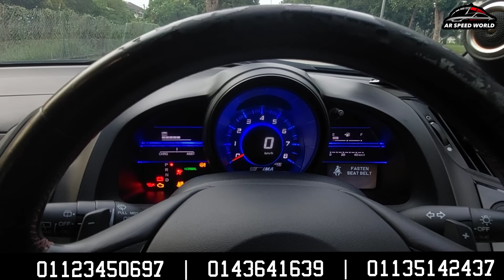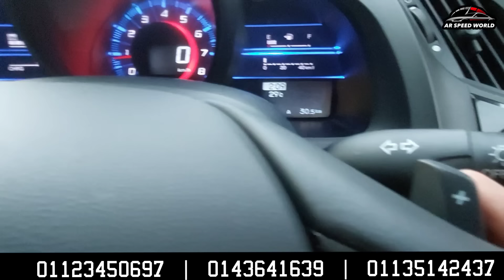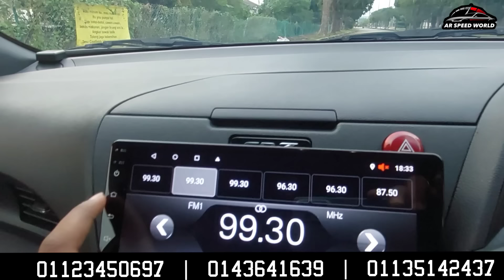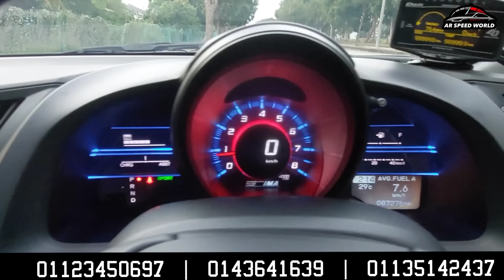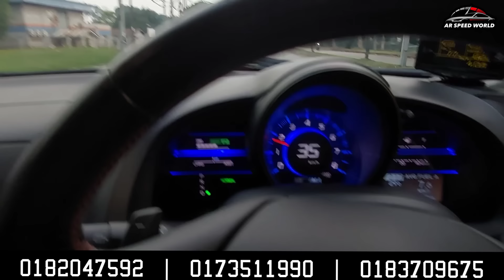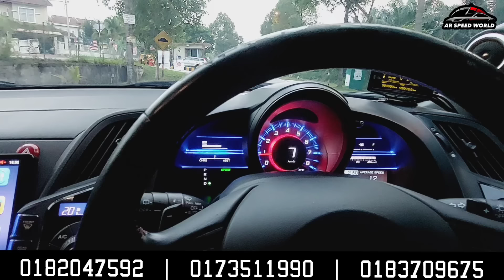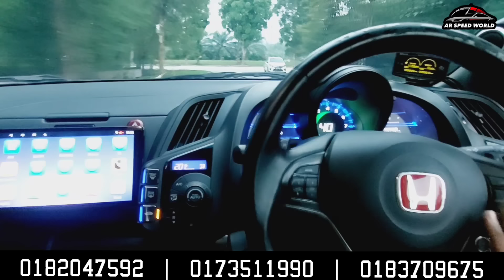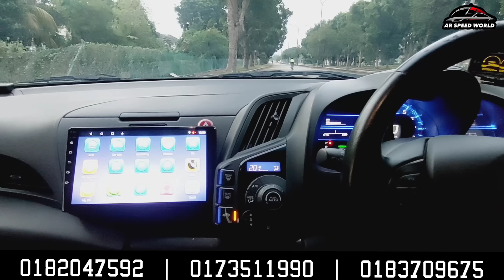HONDA CR-Z S+ FULL REVIEW | BARANG RARE HARGA JACKPOT | KERETA SPORT PADU MAMPU MILIK | KERETA MEWAH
BISMILLAHIRRAHMANIRRAHIM.

USEDCAR AR SPEED WORLD

BOLEH CALL KAMI
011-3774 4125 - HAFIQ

HARGA KERETA INI HANYA UNTUK CUSTOMER

Jika anda datang ke kedai kami dan bagitahu bahawa anda adalah customer dari YOUTUBE Channel kami kerana harga di YouTube adalah berbeza di kedai

Waze / Google maps :- Search Us by ⬇️⬇️⬇️⬇️

Cawangan Sg Plong - AR Speed World
Cawangan Merbau Sempak - AR Speed World Merbau Sempak
Adabanyak jenis kereta lain harga murah

BOLEH CALL KAMI
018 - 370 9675  * 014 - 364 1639 * 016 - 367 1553 (WhatsApp)

datang kedai kami dan bagi tahu customer dari YOUTUBE
sebab harga beza di kedai